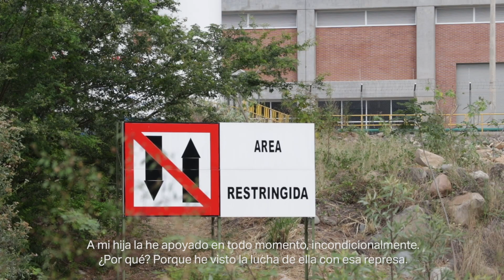TRÁILER: Cuidar entre tierras. ¿Quién sostiene la vida cuando las mujeres migran?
Sinopsis:
María trabaja de interna, cuida 24 horas de una persona mayor en Tarragona, con la cabeza puesta en el cuidado de su padre al otro lado del Atlántico. Lucelly cuida, desde los ‘buenos días’ al beso de ‘buenas noches’, la hija de una familia de ciudad, mientras las suyas crecen en el campo. Luz Miriam hace un sobreesfuerzo para seguir luchando en defensa del río Magdalena ahora que, desplazada del territorio donde pescaba, subsiste como trabajadora del hogar. Son tres de las decenas de miles de mujeres que ponen cuerpo a una ‘fuga de cuidados’ de América Latina a Europa y de los territorios rurales a las ciudades. Tres de las muchas mujeres convertidas en migradas y desplazadas que trabajan cuidando lejos de su casa, mientras, en su tierra, otras mujeres llenan el vacío cotidiano para sostener la vida allí.

Como analiza Camila Esguerra, investigadora colombiana, «el supuesto desarrollo de los países del Norte global ha sido a costa de la explotación de sus mujeres y la sobreexplotación de las mujeres migrantes».
‘Cuidar entre tierras’ se fija en las cadenas de cuidados, un fenómeno transnacional y urbanizado que encarna, en el cuerpo de las mujeres del Sur global, la vigencia de las relaciones coloniales. Una reflexión sobre el papel, tan imprescindible como invisibilizado, de los cuidados en la economía global.

Ficha técnica:
Producción: CooperAcció y La Directa
Guión: Berta Camprubí, Anna Celma, Núria Gebellí, Estel·la Marcos y Meritxell Rigol
Montaje: Núria Gebellí y Estel·la Marcos
Fotografía: Montse Giralt
Asesoramiento de guión: Laia Manresa
Postproducción de sonido: Alejandra Molina
Postproducción de color: Albert Fabregat
Diseño webdoc: Gaizka Pagonabarraga